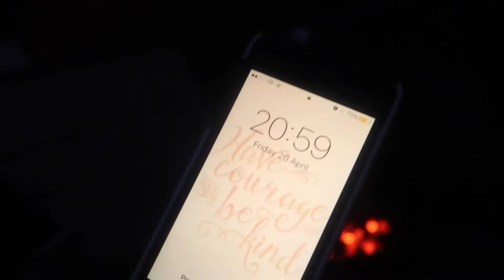FAMILY BBQ! | AMYROSE